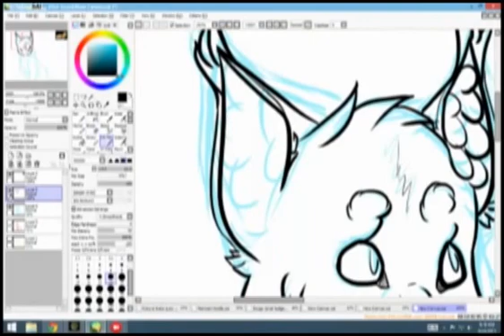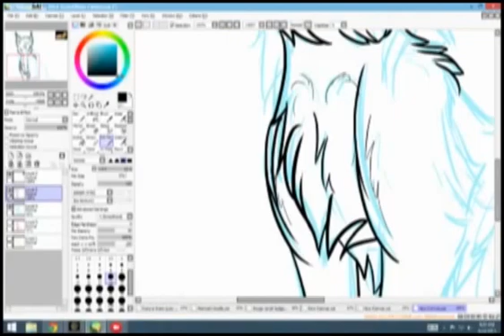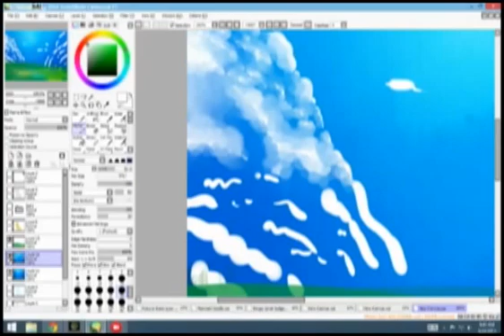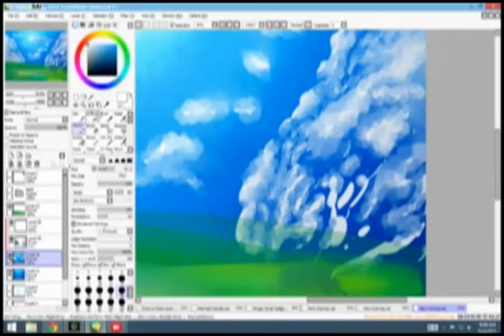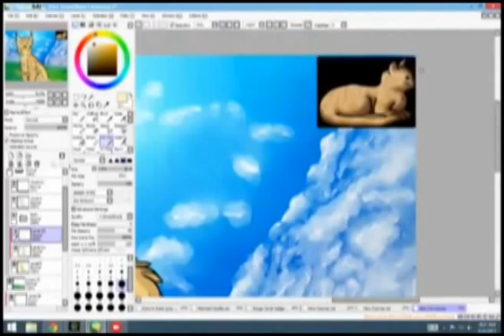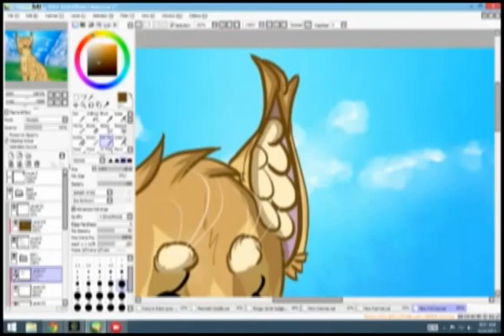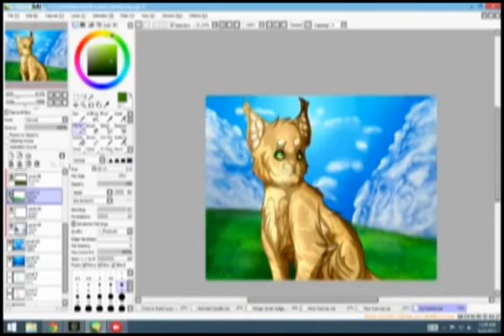Sandstorm Speedpaint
1st song:
Darude- Sandstorm Orchestra
2nd song:
Nightcore- Spontaneous me
3rd song:
Lindsey Stirling- Elements